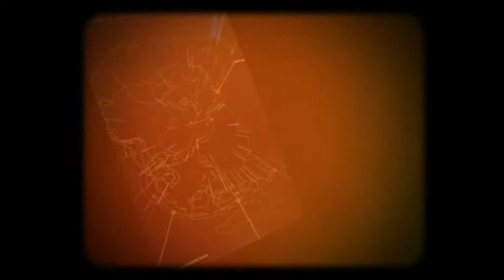🔆💛✨ Definitions of Some Terms Used in Matrix V Gold Edition🔆💛✨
Short film provided by: ESO7CA
voice-over from: Alexai